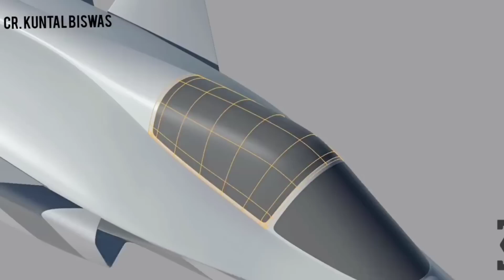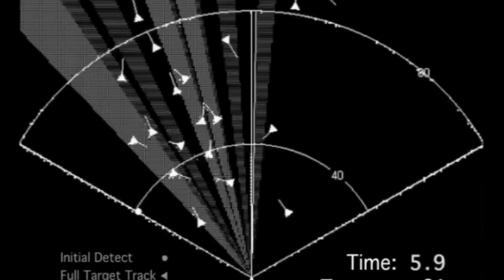💪 DRDO पूरी किस्मत बदल देगा SU-30 Mki की उत्तम आविष्कार! Latest Defence News Updates in Hindi